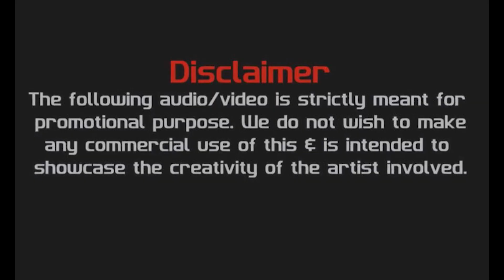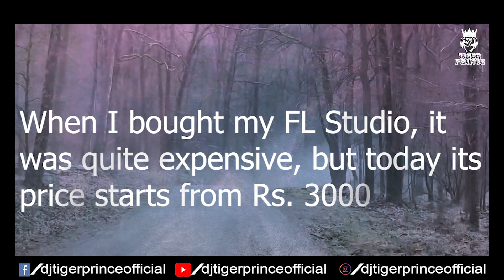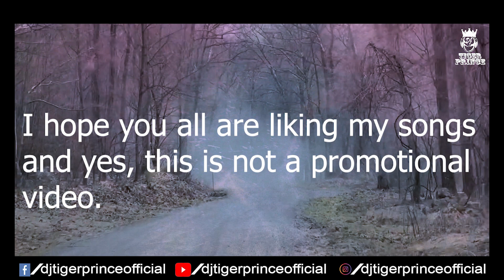Special Offer Unlocked 2024 - Fl Studio Start From RS - 2### | DJ Tiger Prince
Presenting My New Video of Image line Offer  - FL Studio 21 Just Start From RS 2### . this video specially made for Music Producers who are use FL Studio . First time in the history the Image line Sales FL Studio in Lowest Price.